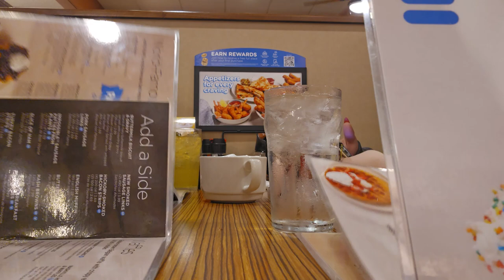Why is there a chicken in IHOP | August 21 | Li, Ic, Jae, and Sammy | Restaurant Trips | SammyJML